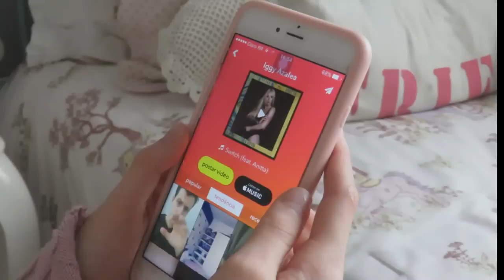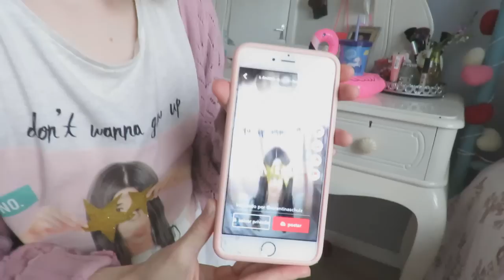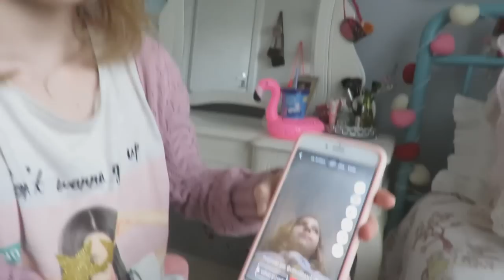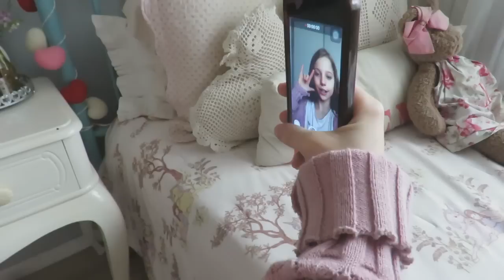COMO FAZER TRANSIÇÕES NO MUSICAL.LY!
Oi gente, nesse vídeo dou algumas dicas de transições no musical.ly, dicas basicas para você aprender mais sobre esse app super legal!